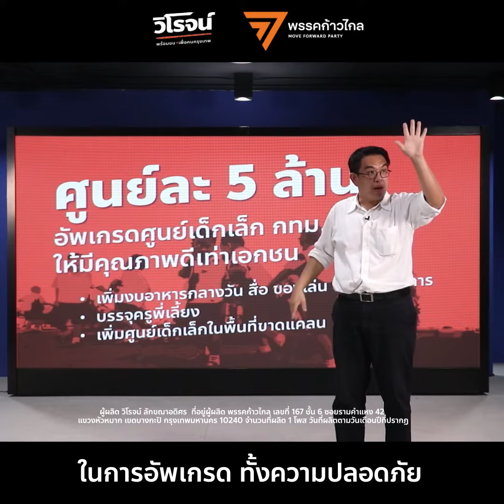ลงทุนศูนย์เด็กเล็กศูนย์ละ 5 ล้าน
ผู้ผลิต วิโรจน์ ลักขณาอดิศร
ที่อยู่ผู้ผลิต พรรคก้าวไกล เลขที่ 167 ชั้น 6 ซอยรามคำแหง 42 แขวงหัวหมาก เขตบางกะปิ กรุงเทพมหานคร 10240
จำนวนที่ผลิต 1 ชิ้น
ผลิตตามวันและเวลาที่ปรากฏ